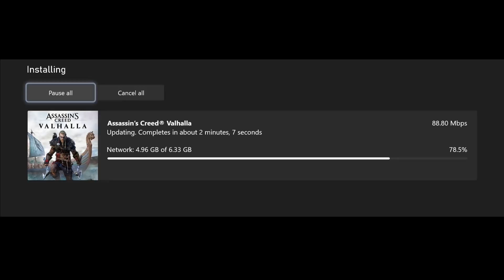(PATCHED) Assassins Creed Valhalla - Patch 1.10 - Unlimited Money Glitch & More